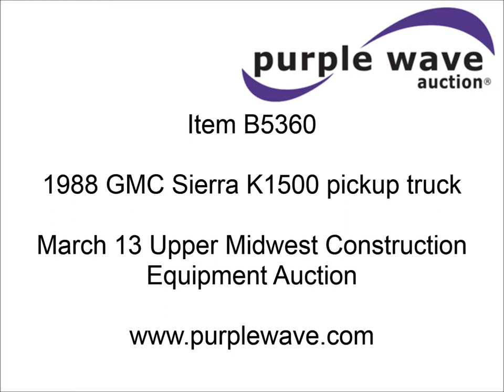1988 GMC Sierra K1500 pickup truck for sale | sold at auction March 13, 2013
SOLD! Upper Midwest Construction Equipment Auction

1988 GMC Sierra K1500 pickup truck
168,565 miles on odometer
5.7L V8 OHV 16V gas engine
Automatic transmission
Four wheel drive
Heat
Tilt
Manual windows and locks
Cloth interior
Sliding rear window
Long bed
PendaLiner slide-in bed liner
Western solenoid isaruatic hydraulics
Serial SB1107289
Western 7.5&#039; Pro Poly snow blade
Lift and angle functions
Rear mount pad stabilizers
Lights/turn signals on blade
2" ball hitch
Four pin flat trailer wiring
Michelin P265/75R16 tires
Driver door panel inside damaged
Interior/exterior cosmetic damage
Rust
CB radio and contents not included
Unit# 85
1GTDK14K5JZ517157

It was located in Beatrice, NE, and we sold it to the highest bidder for $4,840.